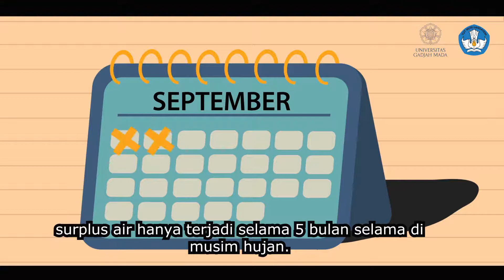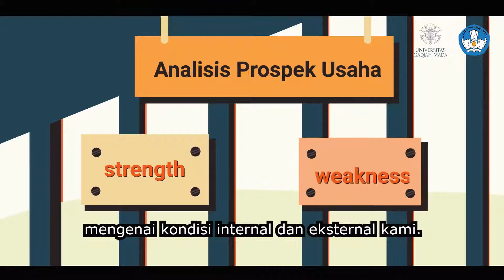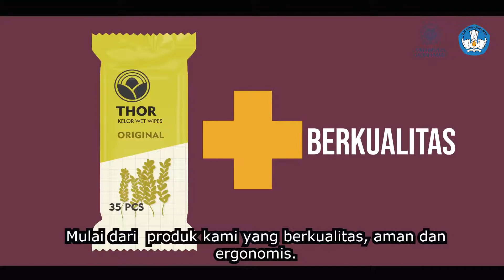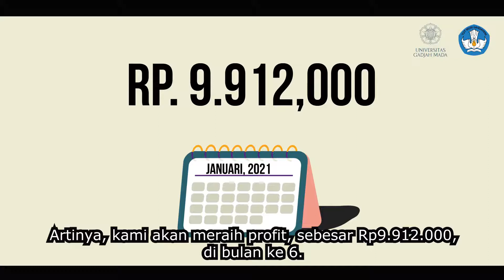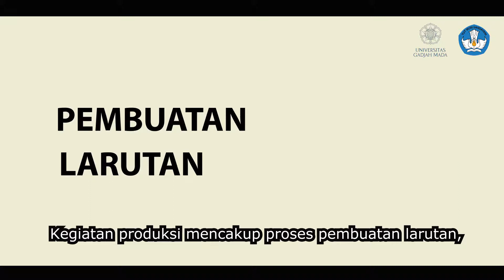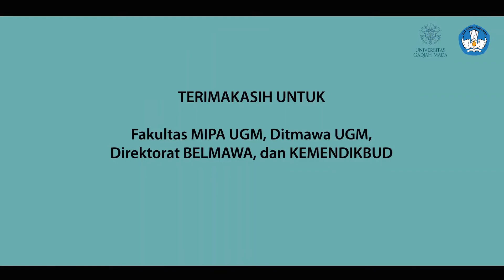Project PKM-K Tisu Herbal oleh Kelompok THOR- Motion Graphic Animation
This video was part of PKM-K to promote the product, Tissu Herbal THOR from THOR group.

Collaborating with THOR group to make this video, we help the group to animated and finishing the motion video. This video is just for portfolio only and all reserved to THOR.